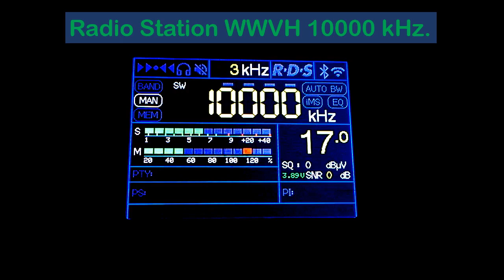Radio Station WWVH 10.000 kHz. US-Isla de Hawaii - Kokole Point. [ NIST. ]. Señal Horaria. (Summer).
Utilitario: Radio Estación WWVH 10.000 kHz.. (NIST). Recepcionada en Lima-Sur, Perú.
(Rec- 10 Febrero 2023). Recibida con Señal Aceptable. Ant. Telescópica. 1.2 mts.
 ( Verano/Summer 2023 ).

National Institute of Standars and Technology. ( NIST ).

Radio Estación de Señal Horaria.
Modo: amplitud modulada.

QRG: 10,000 kiloHertz.
TX: Kokole Point. Cerca de; Kekaha ( Isla de Kauai) - Hawaii - USA.
Distancia del Lugar: 9,800 Kms. aproximados.

Date: 10 de Febrero 2023. Hora UTC: 05:34 minutos.
- Sonidos: Beep Hora Exacta. Locutora en Ingles.
ID Locutora:  __

RX: TEF-6686 V 4.0 -LNA Tuner. (NPX).
Ant : Telescópica 1.2 mts.
Recording Video: Fono Nokia Lumia:::
QTH: Lima-Sur, Lima Perú.

Comentarios: La Radio Estación WWVH 10,000 kiloHertz. en Short Wave.
Recibida con señal aceptable.

DX
73.